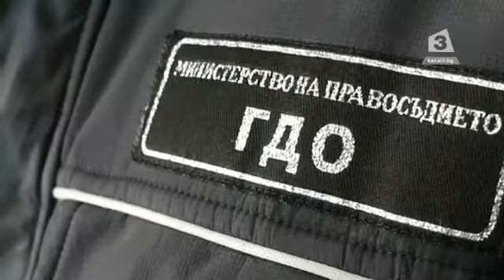МВР предаде на Гърция седем българи, обвинени в телефонни измами